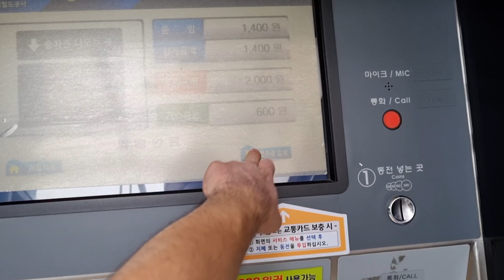대구도시철도 보통권 발매,개찰구 통과 (3호선편) 1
해당영상은 2021년도 8월 촬영한 영상입니다.

이번영상은 대구도시철도 보통권 발매와 개찰구 통과 영상까지 함께 올려봅니다. (3호선편 입니다)

'구독'과 '좋아요' 알림까지 꼭 부탁드려요^^

영상순서
0:00 승차권 발매
0:45 개찰구 개표
0:50 개찰구 집표

1번째 도시철도 (승차)
노선번호: 대구3호선 (대구)
도시철도회사: 대구도시철도공사
도시철도방면: 용지역 칠곡경대병원역
촬영,승차장소: 서문시장역
하차장소: 달성공원역
촬영날짜 : 2021/8/14
촬영기기: 갤럭시 S21+